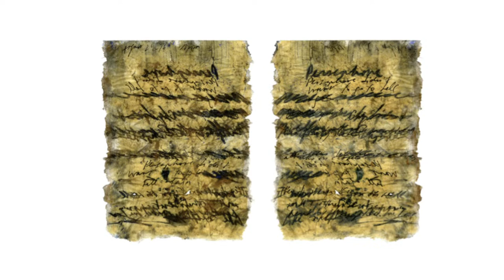Fredi Schiff Levin Lecture: Mira Schor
Mira Schor: The Summer Studio
Mira Schor is one of the foremost feminist painters of the past fifty years. Operating in the nexus of language, painting, and feminist theory, Schor has continually imbued formalism with political urgency, and reminded viewers that written discourse and physical form are inherently linked.

Schor received her MFA from CalArts where she was a member of the CalArts Feminist Art Program and a participant in the historic feminist art installation Womanhouse. She is the author of Wet: On Painting, Feminism, and Art Culture and A Decade of Negative Thinking: Essays on Art, Politics, and Daily Life, andwas co-editor with fellow painter Susan Bee of the journal M/E/A/N/I/N/G and M/E/A/N/I/N/G: An Anthology of Artists’ Writings, Theory, and Criticism. Schor is the recipient of awards in painting from the Guggenheim, Marie Walsh Sharpe, and Pollock-Krasner Foundations, as well as the College Art Association’s Frank Jewett Mather Award for Art Criticism. She is a recipient of the 2019 Women’s Caucus for Art Lifetime Achievement Award for her work as a feminist painter, art historian and critic and of a 2022 Anonymous Was A Woman Award. 2017 she was elected to the National Academy of Design. Schor is represented by Lyles & King in New York and Marcelle Alix in Paris. She spends her summers in Provincetown.